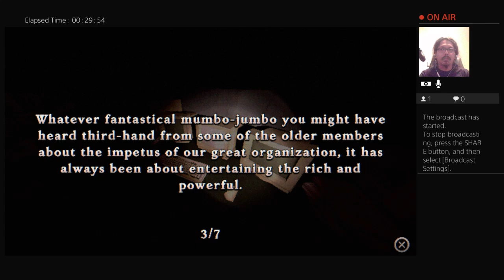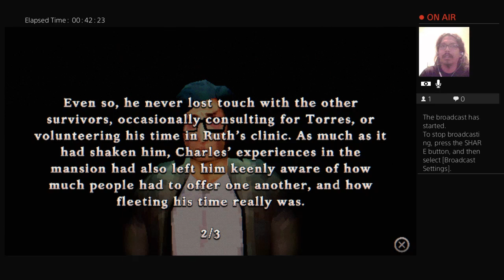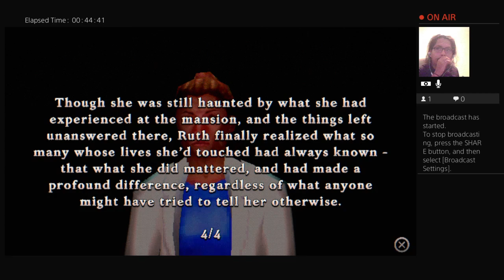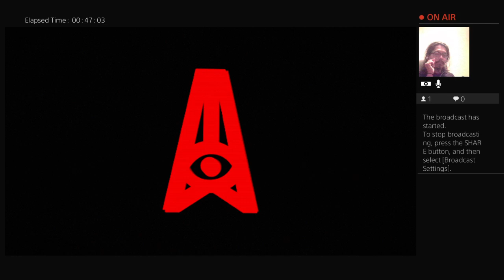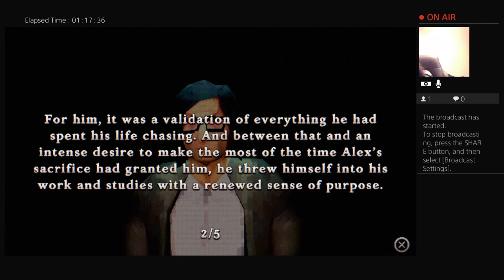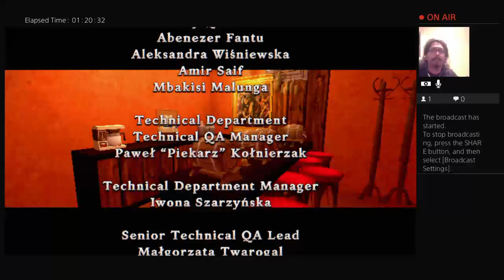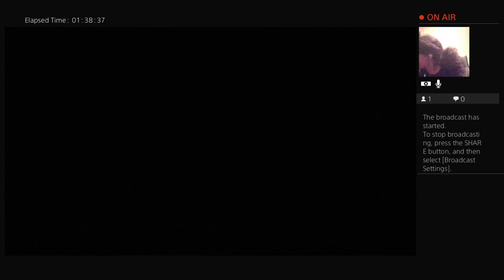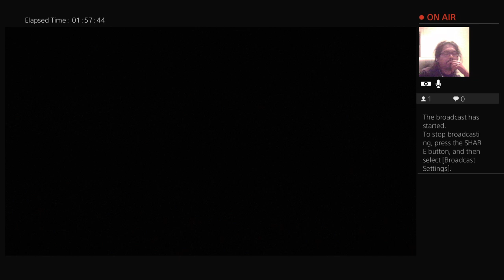Escaping This Cursed Place!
We Finally Make It Out Of This! This Was An Amazing Game I Seriously Enjoyed!